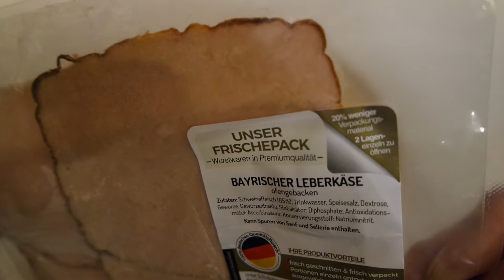Bayrischer Leberkäse unboxing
Abo wäre wirklich toll,danke dafür